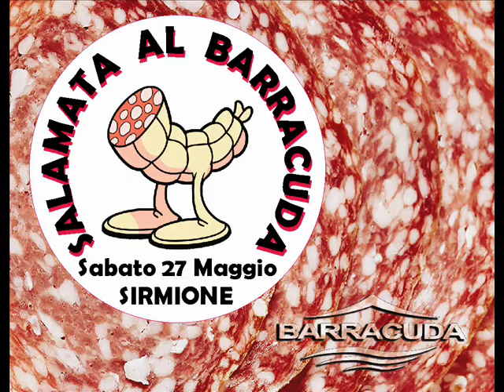SEI UN SALAME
Dalle diciassete in poi, degustazione ed assaggi di salami, pane, vino e formaggio.